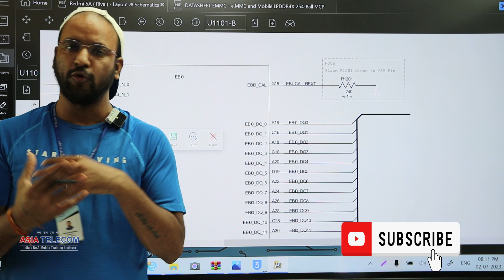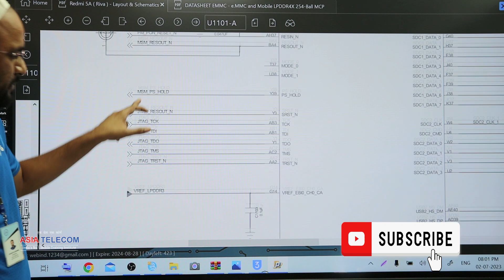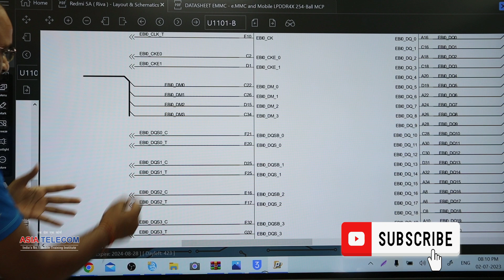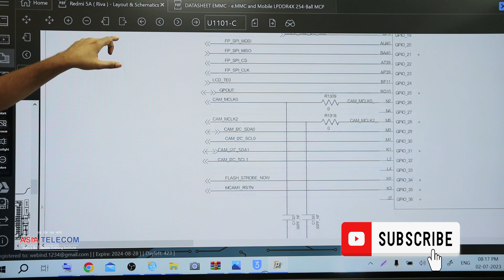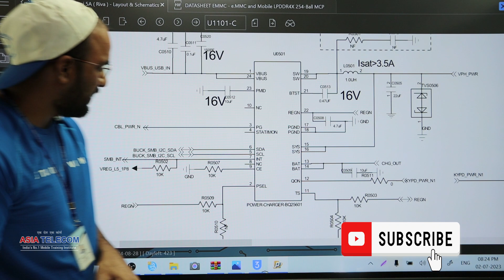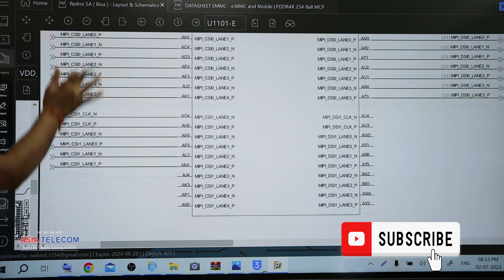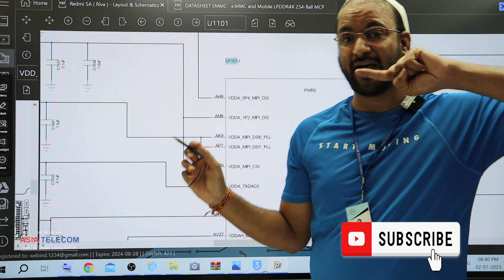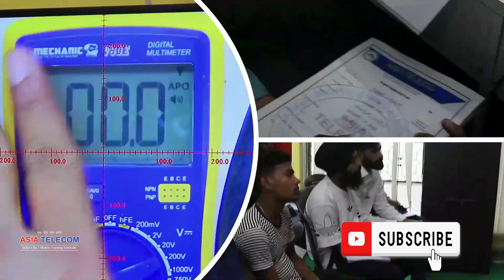MSM 8917 CPU DATA ( Important for Every Technician )